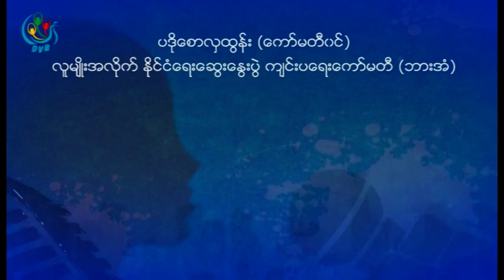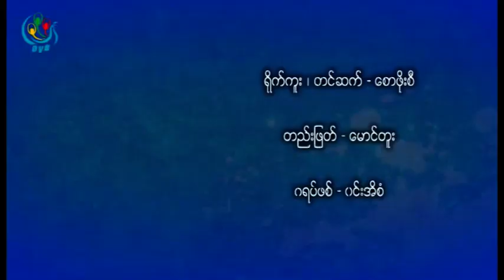DVB - ဖဒုိေစာလွထြန္းႏွင့္ ေတြ႕ဆုံေမးျမန္းျခင္း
DVB TV -  ဖဒုိေစာလွထြန္းႏွင့္ ေတြ႕ဆုံေမးျမန္းျခင္း
တင္ဆက္ - ေစာဖုိးစီ
ရုိက္ကူး - ေစာဖုိးစီ